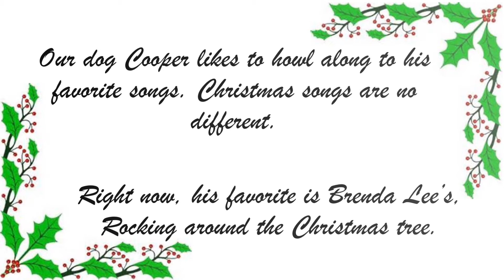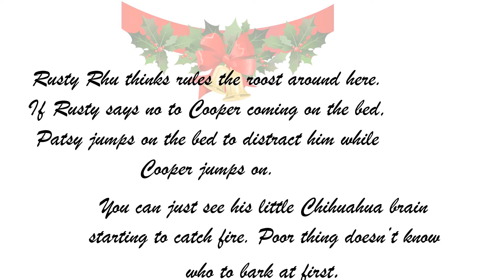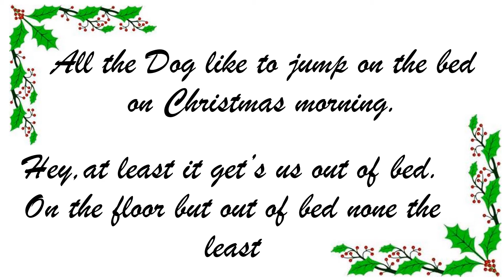Christmas card 2021